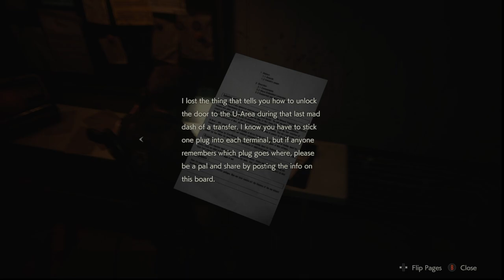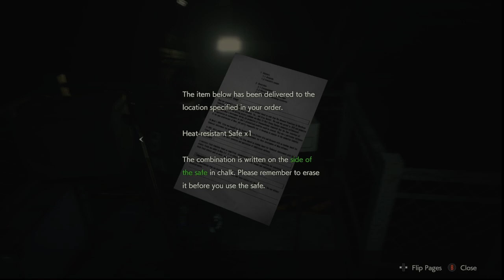Resident Evil 2 Remake FULL PLAYTHROUGH | No Commentary | Leon | Part 6